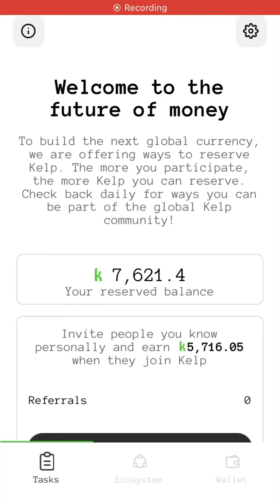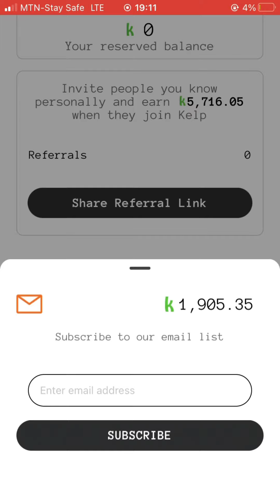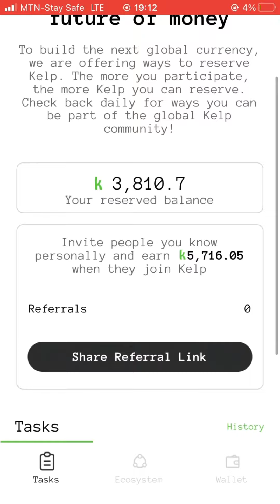How to get over 7000 kelp in 2 minutes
Hurry ​​New Airdrop: Kelp Wallet
Reward: over 7000 Kelp

- Enter Invite Code Get 6666 Kelp
- Create Wallet & Backup Pharse
- Scroll Down
- Complete Task
- Done